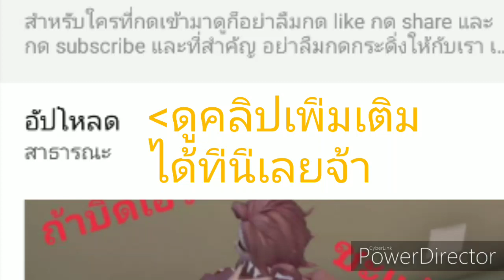เผื่อบางคนไม่รู้นะจ๊ะ😁